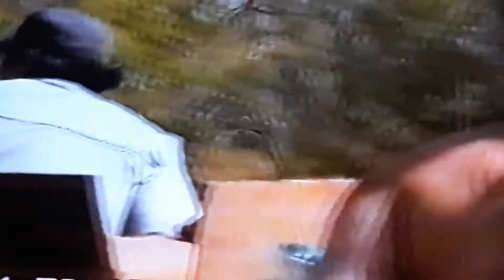2001 Se cason por el civil Leonel y Kenia Robles #163